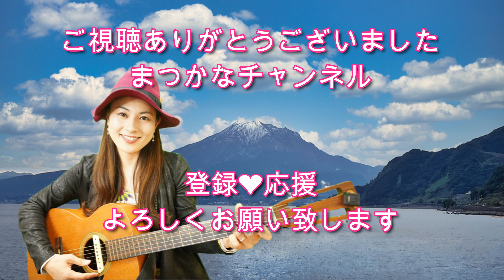【青春応援ソング】(ギター弾き語り)こんにちは赤ちゃん 梓みちよ 歌ってみた♪ 一日一曲788日目♪松本加奈子🌈✨2023.5.5.こどもの日🎏モト冬樹アデルお誕生日🎂👏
無事にゴールデンウィーク2023マツカナfamily旅から帰宅しました☺️🎶今回の旅は何キロ走ったんだろう〜今回の旅も楽しかったな〜出逢えた皆様ありがとうございました💕

5月5日はマツカナ日本一周にチャレンジした記念した日です！！2015年にスタートしたから、8年が経ちました✨毎年この日を迎えると2人の子供達とよくやったな〜楽しかったな〜と振り返ります✨

3歳と5歳で旅に出た2人も今は11歳と13歳♪
月日の流れを感じます🩷

実は、、、今回はやっぱり旅に一緒に行きたくない。とあかりから言われて、、、あの手この手で説得しましたが意思は固く連れて行くことを諦めました。出発2時間前に😅悲しかったけれど、、、子供の気持ちも尊重してあげたい。最近思春期？反抗期から、気持ちをぶつけてくる事が多かったので、、、両親にお願いして、離れてみる事にしました。

押してダメなら引いてみる✨
こんなに長い時間あかりと離れるのは初めてでした✨
離れてできた気持ちの隙間🩷
最初はあかりが行かないなら嫌だと言っていたえみりもママを独占できる事に気がつき、しっかりえみりとのコミュニケーションをとる事が出来て、凄く有意義な旅時間になりました🩷

5月5日はこどもの日🎏お天気にも恵まれて気持ち良い一日になりました♪一日一曲は梓みちよさんが唄いますこんにちは赤ちゃんにチャレンジしました☺️あかりとえみりが小さい時に西宮でみんなに遊んでもらっていたのに、月日が経ち新しい命が生まれてえみりが一緒に遊んであげていて、、、子供達の成長の速さを感じました🩷

【お知らせ】

5月14日9時から14時まで道の駅友愛の森にて車と音楽コラボイベント🎵ヒストリックカーミーティングがあります❤️松本加奈子は9時45分から歌います❤️

5月20日音処みつやにて19時よりイベント♪

6月4日くるるにて子供体験フェス10時から16時まで行われます♪松本加奈子15時から15時45分のステージを盛り上げたいと思います✨

感謝☆感謝

♪(*^^)o∀*∀o(^^*)♪